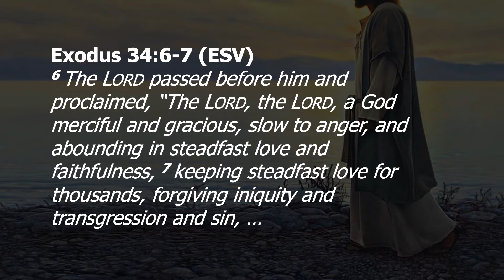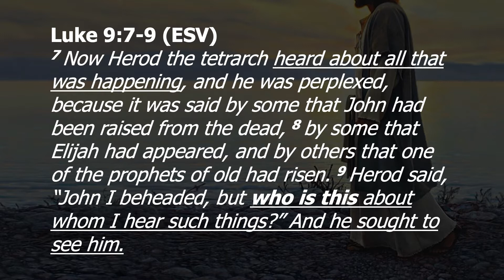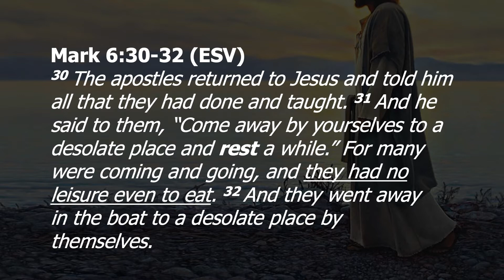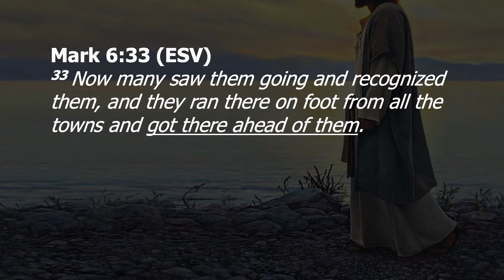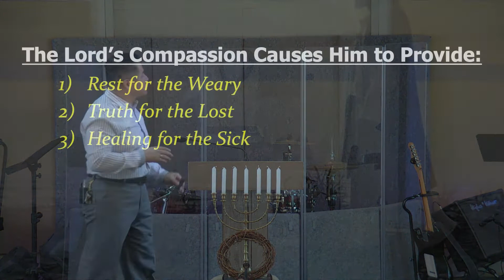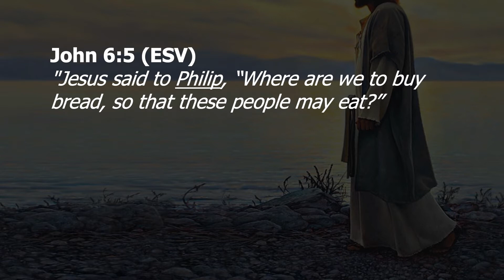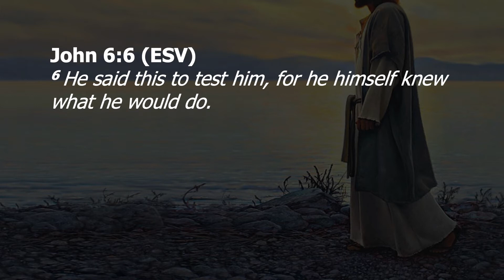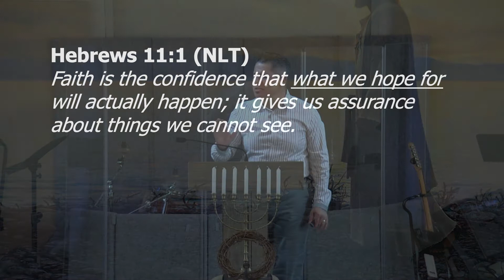The Sufficiency Of Jesus - 6/14/20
Pastor Michael Torres - Luke 9:10-17. Sunday, June 14, 2020